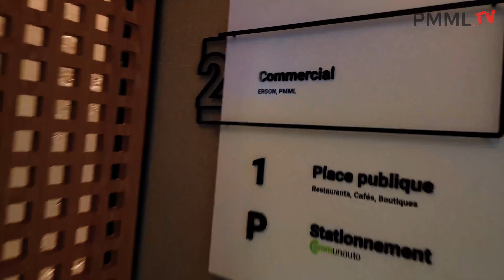VLOG #3 - Semaine du 14 mars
On vous présente le troisième VLOG PMML.💥

Bienvenue dans cette série hebdomadaire qui vous démontre la culture PMML. Bon visionnement!

Vous souhaitez faire partie de la culture PMML? Joignez-vous à notre équipe dès maintenant

Fondée par Patrice Ménard et Sanaa Benzakour en 2008, PMML (initialement connue sous Patrice Ménard Multi-Logements)  a pris une importante place à travers le marché d’investissement québécois.

Obsédés par la création de valeur pour les investisseurs et de toujours garder les standards élevés, PMML lance en 2011 leur premier Rapport annuel sur le Multi-Résidentiel qui devient littéralement une autorité dans le milieu. PMML amorce sa première phase de croissance en 2016 en développant une équipe de courtiers. En 2017, l’entreprise élargit son offre de service et se positionne comme leader dans le courtage hypothécaire multirésidentiel et ouvre le marché de la ville de Québec. La chaine PMML.TV a ensuite vu le jour et est rapidement devenu un vecteur d’information et d’inspiration avec du contenu vidéo informatif pour les investisseurs de tous les niveaux.

Ayant plus de 1300 immeubles sous contrat de courtage à travers la province de Québec, ces statistiques font de PMML la plus grande entreprise québécoise en courtage immobilier dit commercial.

En 2020, PMML a débuté une nouvelle division de courtage commercial « pur » et industriel. En utilisant son expertise en marketing, l’utilisation de sa base de données ainsi que l’intelligence artificielle, PMML deviendra à coup sûr, la plus grande agence dans ce créneau d’ici quelques années.